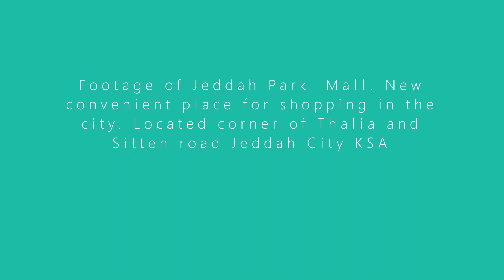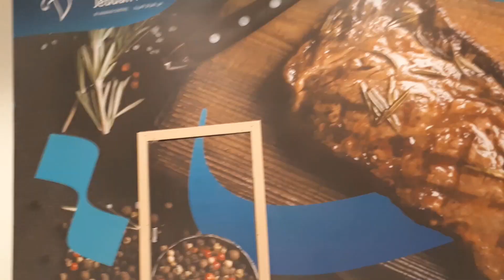# Jeddah Park mall Jeddah City KSA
Dear Viewers allow me to share. new Jeddah Park mall. new  convenient shopping mall in Jeddah City. you can watch. @Gfocusvideo88  for more informative video in this channel.